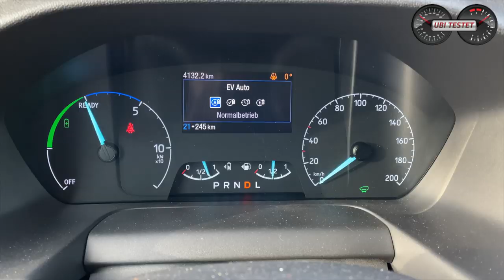2020 Ford Tourneo Custom PHEV | Elektromobilität für Großfamilien | Test - Review - Fahrbericht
Mit dem neuen Ford Tourneo Custom PHEV präsentiert Ford ein erstes Elektrofahrzeug für Großfamilien, Shuttle Dienste oder Handwerker. Ob der Ford Tourneo Custom Plug In Hybrid auch in der Praxis hält was er verspricht habe ich für Euch bei einer ersten Fahrveranstaltung herausgefunden.

Equipment:
GoPro Hero 7 Black
iPhone 11Pro
Zhyun Smooth Q Gimbal

Ford Tourneo Custom PHEV:
Elektromotor + 1,0l 3-Zylinder Turbobenziner als Range Extender
126 PS - 355Nm Systemleistung
120km/h Vmax

Listenpreis Testwagen: 71.900 Euro (Basispreis)

Kamera: Matthias Gill

Moderation: Matthias Gill